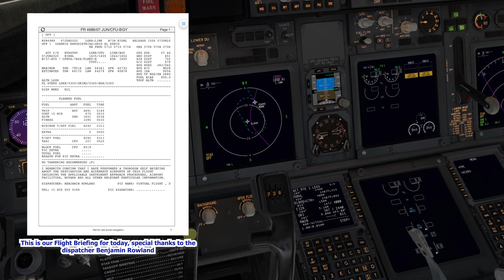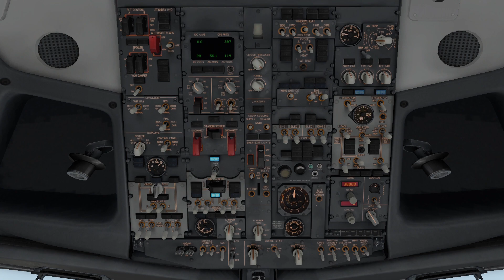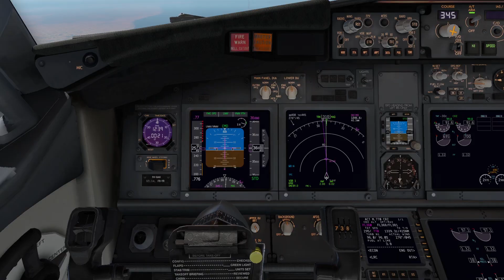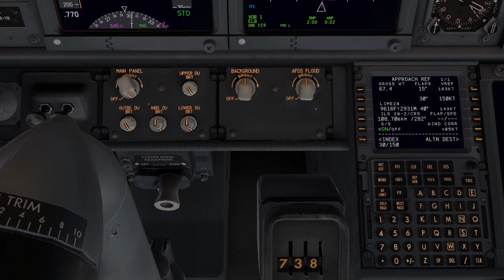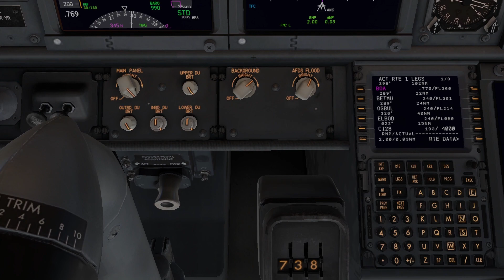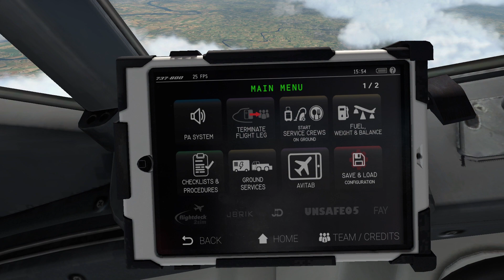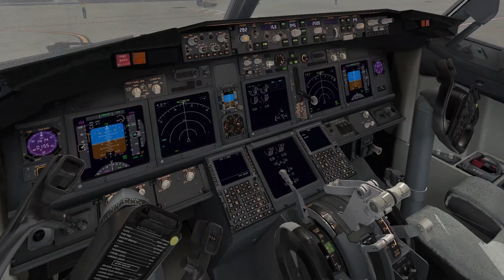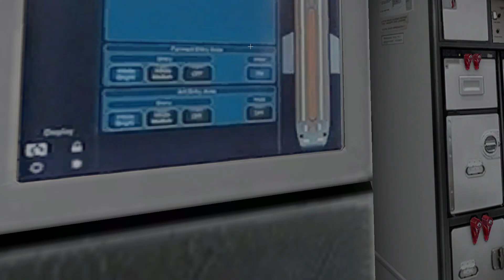Corfu "Ioannis Kapodistrias" Airport (LGKR)✈Milano-Bergamo "IlCaravaggio" Airport(LIME) Ep.7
Commercial Career Episode number 7 from Corfu International Airport "Ioannis Kapodistrias"(LGKR)✈Milano-Bergamo "IlCaravaggio" Airport(LIME) with comments!
REMEMBER THAT NOW YOU CAN CHOOSE THE NEXT EPISODE ON THE DREAM VIRTUAL FLIGHT INSTAGRAM PAGE !!